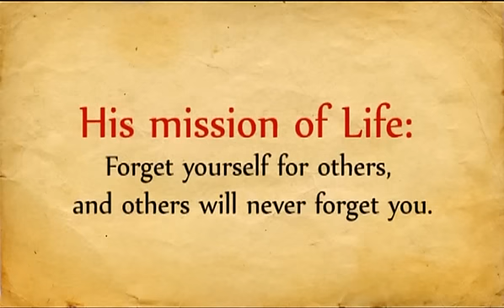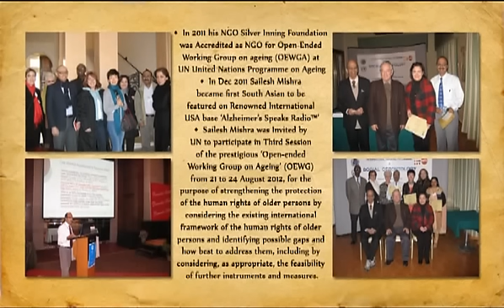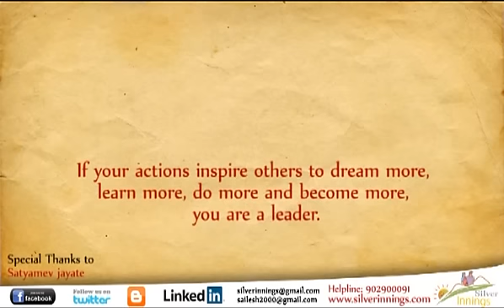NewAge Youth Leader Sailesh Mishra , Passion for Elder Care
Sailesh Mishra ( B.A. Economics Graduate)  is Founder President of Silver Inning Foundation ( since July 2008) an NGO that is working with Elderly and has 15 years hard core Marketing experience in corporate world and since last 6 years actively involved working with Elderly. His organisation Silver Innings (since April 2008) is a Social Enterprise is working towards creating Elder Friendly World where Ageing becomes a Positive and Rewarding Experience. He has left his well paid corporate job to work for his passion to work with Senior Citizens, which he believes is the most neglected and ignored segment. His work in the field of Dementia is worth to be commended. He effectively uses his ICT (Social Media) ,PR , Networking & Advocacy skills to reach out to civil society all over the globe. He has been awarded 2008 Karamveer National Award by iCONGO for his dedicated work for Elderly; Nominated and Selected Twice by UN INIA (UN Institute of Ageing) Malta for course on Social Gerontology in Feb '09 & for MIPAA Policy Implementation in Oct'10 . Selected for Unltd India 2008 seed funding. He was also involved in National Consultation as Expert for first ever National Dementia Report 2010. He was recently appointed by Maharashtra Govt. on 5 member Core Committee for making Draft 'Maharashtra State Senior Citizens Policy 2011'. Thanks & Courtesy to Satyamev Jayate for Title Song . Thanks to Mr. Amrit Raj for making this wonderful biography video .